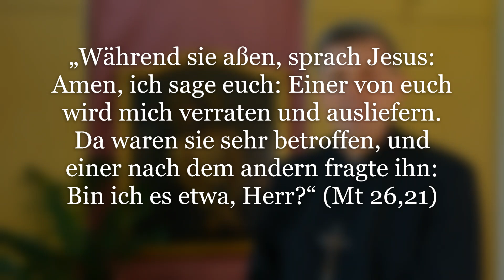Warum hat Jesus so wenige Freunde?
„Während sie aßen, sprach Jesus: Amen, ich sage euch: Einer von euch wird mich verraten und ausliefern. Da waren sie sehr betroffen, und einer nach dem andern fragte ihn: Bin ich es etwa, Herr?“ (Mt 26,21)

Die heilige Theresa von Avila beklagte sich einmal im Gebet über all die vielen Drangsale und Widerwärtigkeiten, unter denen sie zu leiden hätte. "So behandele ich meine Freunde", antwortete ihr der Herr. Teresa versetzte: "Darum hast Du auch nur so wenige."

Die grundlegende Frage eines Jünger Jesu sollte sein: Will ich Jesus nachfolgen, der arm, verachtet und demütig gelebt hat? Oder ist das Wichtigste für mich Reichtum, Macht und Ehre?

Auch damals mussten die Jünger Jesu lernen, auf die erhoffte politische Karriere, Macht und Reichtum zu verzichten. Das führte sie zuerst einmal in eine tiefe Krise, so dass sie sich innerlich von Jesus entfernt hatten ja, zu potentielle Verrätern Jesu geworden sind und betroffen fragten: Bin ich es etwa, Herr, der dich verrät? Doch Jesus will uns zu einer wahren, tiefen, glücklich machenden Freundschaft mit Ihm führen.

Zuerst dürfen wir - wie die hl. Theresa es machte – vor Jesus all unser Leid klagen: Ja wir dürfen vor Gott klagen und weinen. Auch für mich ist es wichtig, meinen „Klagepsalm“ ins Tagebuch zu schreiben. So kann ich meine eigenen Wünsche, die mich in eine Krise gebracht haben, leichter loslassen und mich auf das Neue und Wunderbare öffnen, das Jesus für mich vorbereitet hat: Auf die tiefe, wunderbare Freundschaft mit Ihm.

Von dieser hören wir von Jesus in der Passionsgeschichte: "In allen meinen Prüfungen habt ihr bei mir ausgeharrt. Darum vermache ich euch das Reich, wie es mein Vater mir vermacht hat:" (Lk 22,28 29)